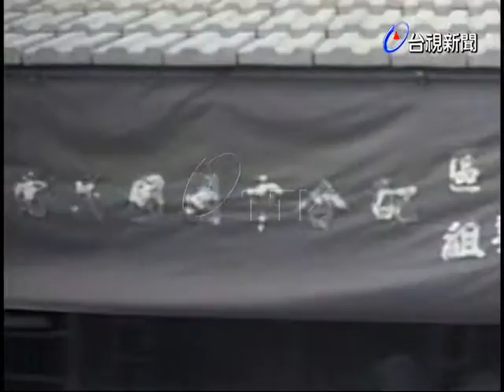雲林後備軍人贈屋貧苦後備軍人顏一男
(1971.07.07)雲林後備軍人將一棟新建的房屋贈，送給貧苦的後備軍人顏一男.顏一男因家境清苦，原來是老幼六口居住在一家破爛不堪的屋子，輔導組的組長發揮了守望相助，同舟共濟的精神，號召大家共同捐建了這棟兩房一廳的屋子.(配音)